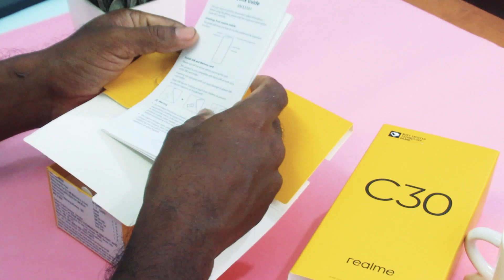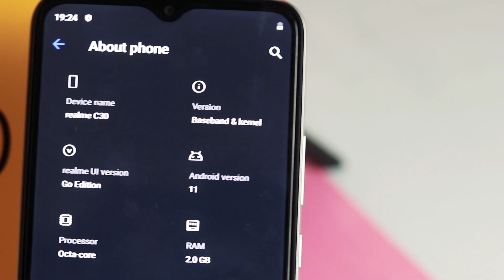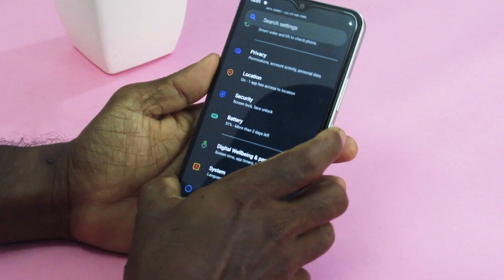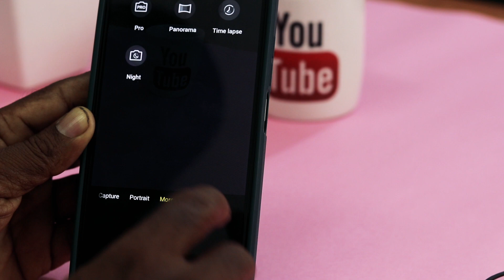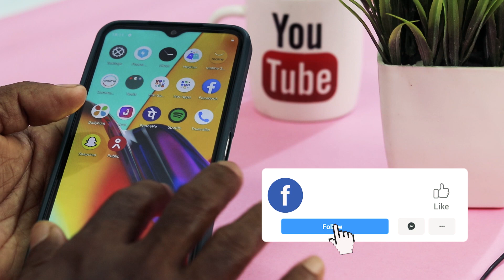Unboxing the "Budget King"! | Realme C30 Review | Just ₹7,499?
Key Specs :-
6.5" HD+ Display
Unisoc T612 Octacore Prcoessor
8MP Rear Camera + 5MP Front Camera
3/2 GB RAM + 32 GB ROM
5000 mAh Battery
 Powered by the Unisoc T612 processor, you can seamlessly multitask and get things done at your convenience. The Unisoc T612 processor, which powers the realme C30, provides an exceptionally smooth working environment and potent performance. You can effortlessly switch between apps with ease and complete more work in less time without any stutter. Furthermore, an 8 MP AI-driven rear camera and a 5 MP selfie camera allow you to capture stunning images with exceptional imagery. Moreover, this phone boasts 3 card slots which support a dual SIM setup with two slots and allow you to enjoy up to 1 TB of internal storage with the third slot.You can seamlessly chat, stream movies, and play online games on the enormous battery-powered realme C30 which provides uninterrupted battery life, allowing you to enhance your productivity without having to worry about running short of power. Imitating the iconic geometry of the C35, this C30 smartphone flaunts a striped Suitcase design, which is intended to bring travel and technology together, thus making it a delight for you to carry along your mobile whenever you are on the move. The realme C30 with its outstanding 8 MP AI Camera offers a wide range of photographic modes, such as Time-lapse, Panorama, Macro, Night Pro, and many more, enabling you to cherish and applaud the marvel of all magnificent things in the world. With the realme C30's dual SIM card compatibility and up to 1 TB of memory expansion through a microSD card slot, you can switch between them as you like and store additional games, pictures, and data with ease. This smartphone has a remarkable Ultra Saving Mode that enables you to continue working on your tasks for a prolonged period of time even with just about 5% power left and conclude the day with a grin. The 5 MP selfie camera on the realme C30 enables you to take stunning selfies which allows you to gain popularity on your social media handles, thus, helping you in becoming a celebrity among your peers.